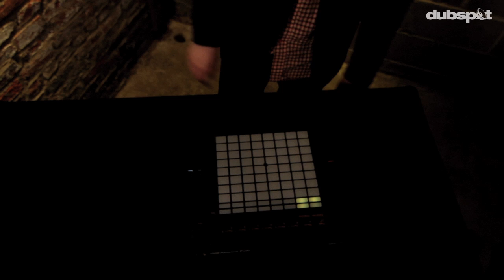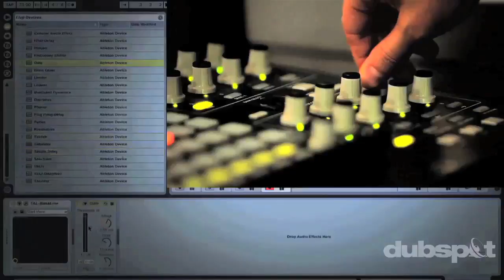Improvisation Using Ableton Push + Live 9 w/ Dubspot Instructor Adriano Clemente (CapcOm)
In this video, Dubspot instructor and Ableton Certified Trainer Adriano Clemente (Capcom) showcases live performance techniques using Ableton PUSH and his own LIGHT PUSHer custom-design light rig.

In this video, I've made an effort to concentrate on the major features and options that users have to perform with in Ableton Push. I want to clarify that I don't necessarily define Push as a performance controller, nor do I use it Live as a only component of my rig, it's more a studio buddy which helps me to transport the experience of making music into a more engaging dimension and let me escape the classic keyboard-mouse setting. - Adriano Clemente

Vine: @Dubspot